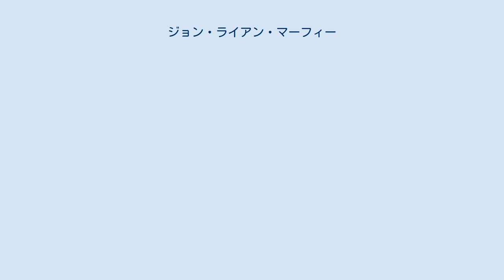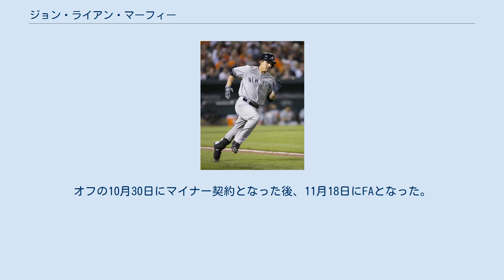ジョン・ライアン・マーフィー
ジョン・ライアン・マーフィー（John Ryan Murphy, 1991年5月13日 - ）は、アメリカ合衆国フロリダ州ブレイデントン出身のプロ野球選手（捕手）。
右投右打。
現在は、フリーエージェント（FA）。
 かつての登録名はJ.R.マーフィー。
 高校1年時は投手と一塁手でプレーしていたが、2年時に捕手に転向。
 ニューヨーク・ヤンキース時代 (2015年4月13日) 卒業後はマイアミ大学に進学予定だったが、2009年のMLBドラフト2巡目（全体76位）でニューヨーク・ヤンキースに指名され、プロ入り。
ルーキー級ガルフ・コーストリーグ・ヤンキースでプレー。
 2010年はA級チャールストン・リバードッグスでプレー。
 2011年はA級チャールストン、A+級タンパ・ヤンキースでプレー。
 2012年はメジャーのスプリングトレーニングに参加。
A+級タンパ、AA級トレントン・サンダーでプレー。
 2013年はAA級トレントン、6月13日からAAA級スクラントン・ウィルクスバリ・レイルライダースでプレー。
9月1日にはセプテンバー・コールアップでアクティブ・ロースター入りを果たした。
翌2日のシカゴ・ホワイトソックス戦で代打としてメジャー初出場し、初安打を記録した。
 2014年3月25日にAAA級スクラントン・ウィルクスバリへ異動した。
そのまま開幕を迎えたが、4月15日にフランシスコ・セルベーリが故障者リスト入りしたため、メジャーへ昇格した。
昇格後はブライアン・マッキャンのバックアップとして24試合に出場。
4月26日のロサンゼルス・エンゼルス戦では5回にヘクター・サンティアゴからメジャー初本塁打を記録した。
6月17日にセルベーリが故障から復帰したため、AAA級スクラントン・ウィルクスバリへ降格した。
9月2日にメジャーへ再昇格した。
 2015年は、ブライアン・マッキャンに次ぐ第2捕手として67試合に出場。
打撃面では、打率.277、3本塁打、14打点という成績を記録した。
守備面では3失策、守備率.994、DRS - 2、盗塁阻止率28%という内容で、やや平均を下回った。
 2015年11月11日にアーロン・ヒックスとのトレードで、ミネソタ・ツインズへ移籍した。
 2016年は控え捕手として26試合に出場したが、打撃不振で打率.146（自己ワースト）、1本塁打、3打点、OPS0.413という成績に終わった。
ディフェンス面では、25試合で1失策、守備率.995、DRS -1という数字のほか、盗塁阻止率38%を記録して強肩を発揮した。
 2017年は、開幕からマイナー・オプションでAAA級ロチェスター・レッドウイングスに配属され、アクティブ・ロースター入りはなかった。
 2017年7月27日にガブリエル・モヤとのトレードで、アリゾナ・ダイヤモンドバックスへ移籍した。
 2019年5月25日にDFAとなり、6月1日にマイナー契約で傘下のAAA級リノ・エーシズへ配属された。
 2019年7月31日に金銭トレードで、アトランタ・ブレーブスへ移籍した。
移籍後は傘下のAAA級グウィネット・ストライパーズでプレーした。
9月16日にメジャー契約を結んでアクティブ・ロースター入りした。
 2020年1月10日にピッツバーグ・パイレーツとマイナー契約を結び、スプリングトレーニングに招待選手として参加することになった。
7月19日にメジャー契約を結んで40人枠入りした。
オフの10月30日にマイナー契約となった後、11月18日にFAとなった。